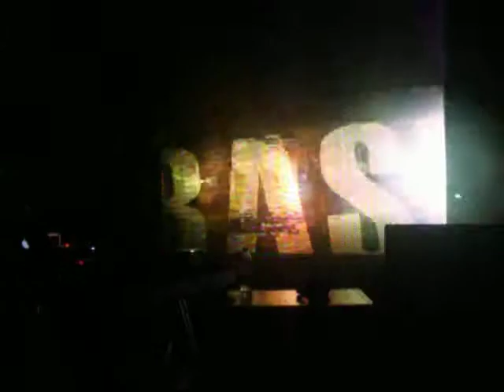Michael Cassette - Abertura - Gatecrasher Summer Edition Maori Beach Club.MOV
MICHAEL CASSETTE FINLANDIA

ABERTURA DO SET

ATRAÇÃO INTERNACIONAL

GATECRASHER SUMMER EDITION 2011

MAORI BEACH CLUB 26/02/2011